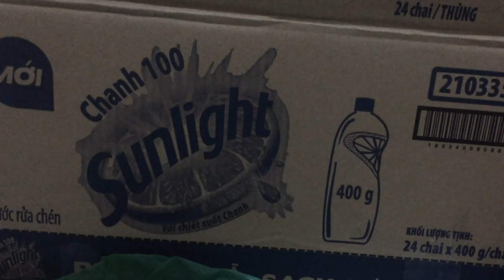Hướng Dẫn Tập Rái Cá Con Đi Vệ Sinh Đúng Chỗ - Tiun